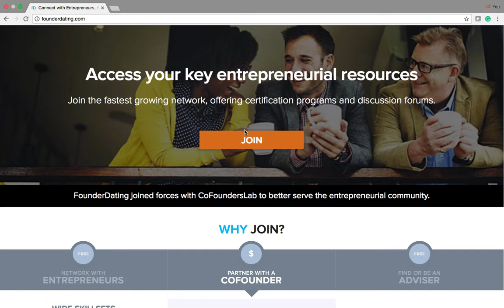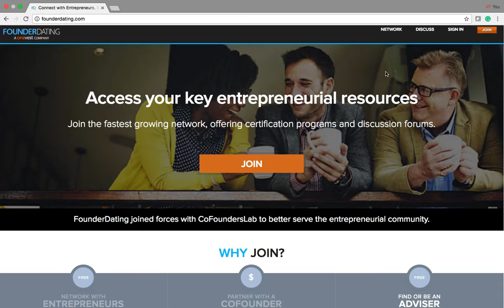How do You Connect with Entrepreneurs Via FounderDating: Lesson 58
This course is full of practical advice on mobile app monetization strategies and explains different ways to make money from your Android or iPhone applications. Whether you are a beginner or already familiar with app monetization, our course will teach you everything you needs to be an app entrepreneur. Learn how to monetize your mobile app in easy steps and make money. Get one million downloads with app store optimization (ASO).

To learn more about Mobile App Marketing Strategy & App Monetization For Free course, please